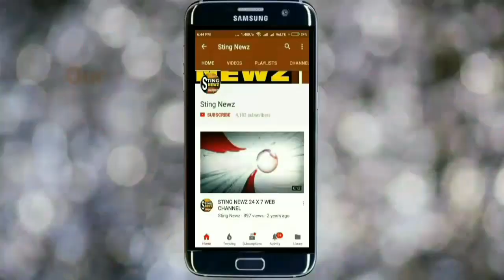ব্যারাকপুর কেন্দ্রের তৃণমূল প্রার্থী দীনেশ ত্রিবেদীর এই নাচ না দেখলেই মিস!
১নং বিজয়নগর অধিবাসীবৃন্দের হরিনাম সংকৃত্তনে সাধারণ মানুষের সাথে মাতলেন ও প্রসাদ বিতরন করলেন ভারতবর্ষের সেরা সাংসদ দিনেশ ত্রিবেদী ।